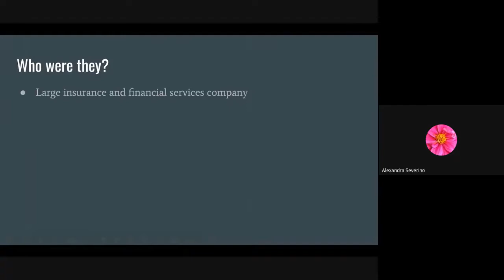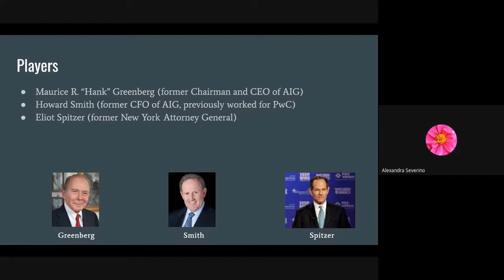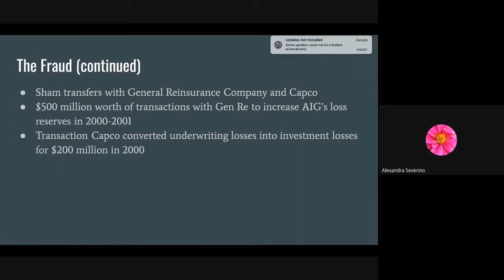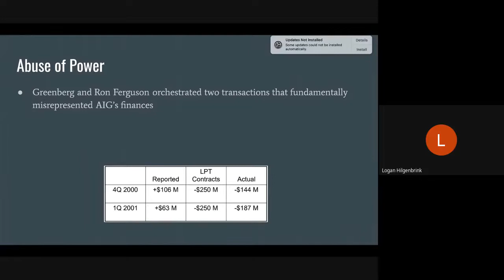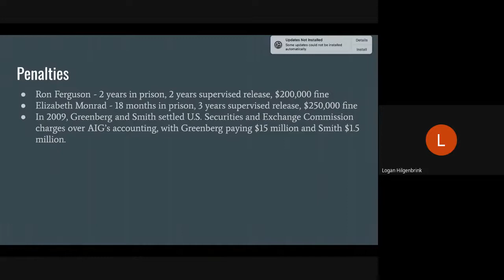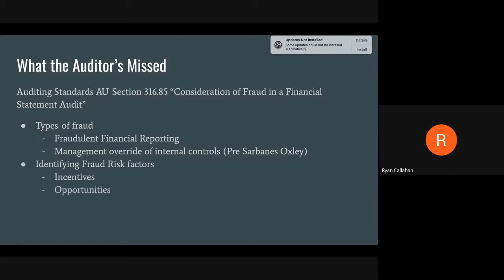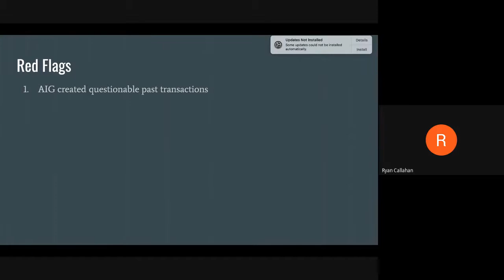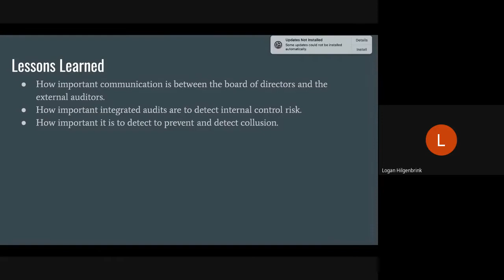AUD 419 AIG Presentation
Alex Severino
Ryan Callahan
Logan Hilgenbrink